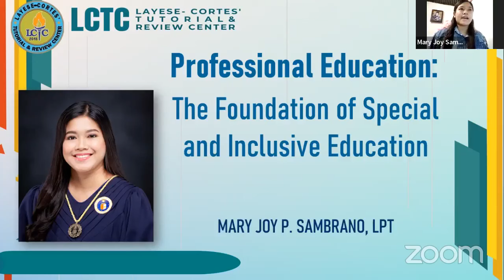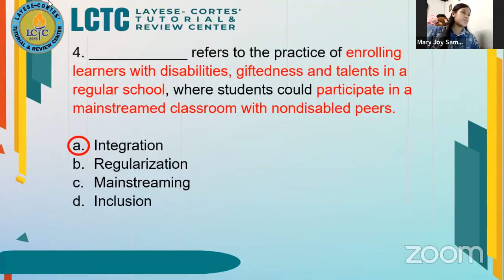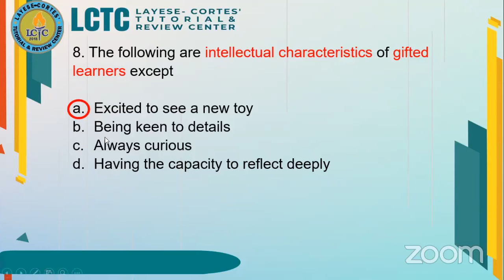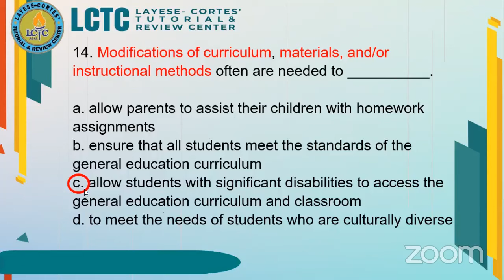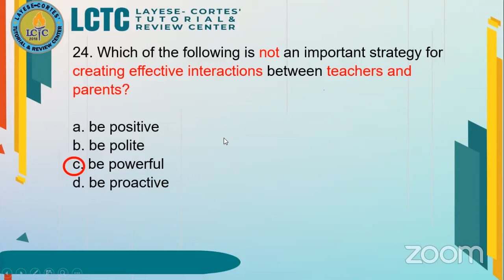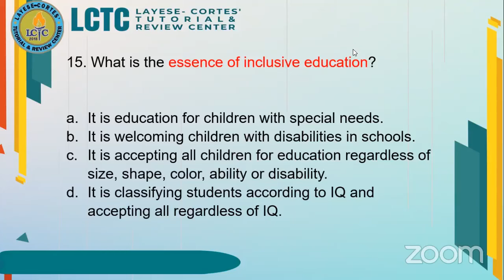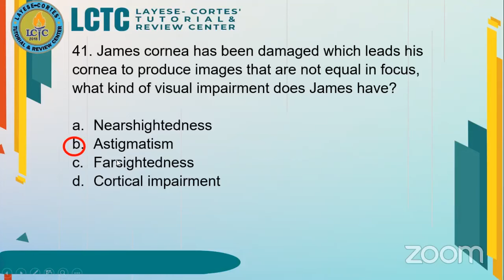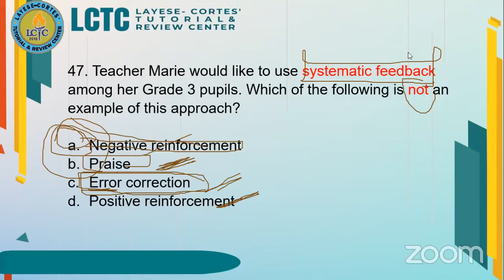LCTC | The Foundation of Special and Inclusive Education by Ms. MJ Sambrano